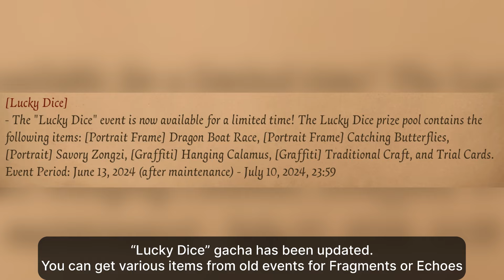Everything New After Maintenance on June 13th 2024 | Identity V